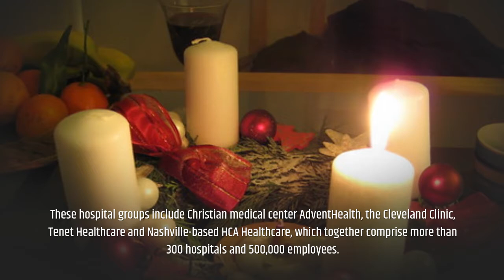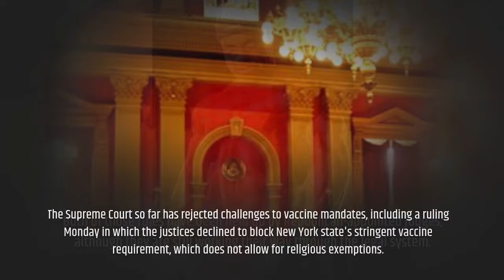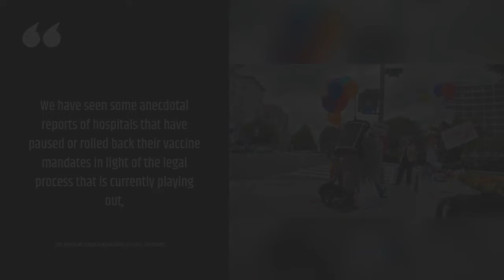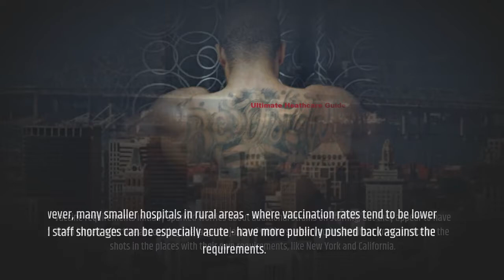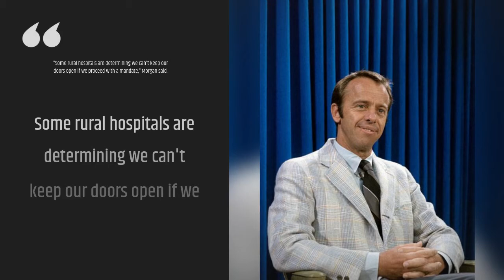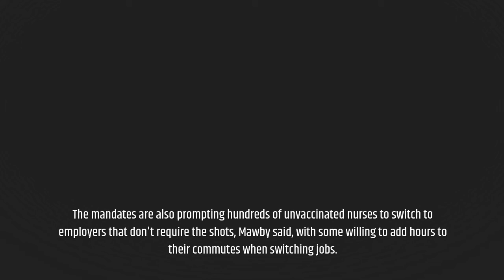Some hospitals cancel worker vaccine requirements with Biden rule tied up in courts || Yahoo News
A number of hospitals are walking away from vaccine requirements for their staffs in the wake of court rulings that have blocked the White House's vaccine rule for many health-care centers.

These hospital groups include Christian medical center AdventHealth, the Cleveland Clinic, Tenet Healthcare and Nashville-based HCA Healthcare, which together comprise more than 300 hospitals and 500,000 employees.

The hospitals all said they had instituted vaccine requirements to comply with the Biden administration's directive that hospitals and medical centers that receive Medicaid or Medicare funding institute vaccine mandates.

But now that the rule is being held up in court, they said they were dropping the requirements. The decisions were first reported by the Wall Street Journal.

The hospital mandate, which was to be implemented by the Centers for Medicare & Medicaid Services, was one of a suite of ambitious federal rules meant to increase public safety by requiring vaccines at workplaces around the country.

It was announced on the same day as a separate rule, from the Labor Department, that would have required that private businesses with at least 100 workers institute vaccine or testing requirements.